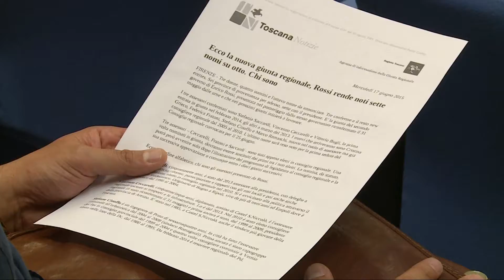Regione: ecco i 7 assessori di Rossi. L'ottavo sarà rivelato il 25 giugno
Tre conferme, quattro novità, una casella ancora da assegnare. Sono le anticipazioni del presidente della Regione Toscana Enrico Rossi sulla composizione della nuova giunta.